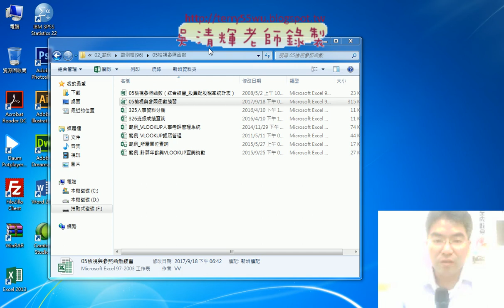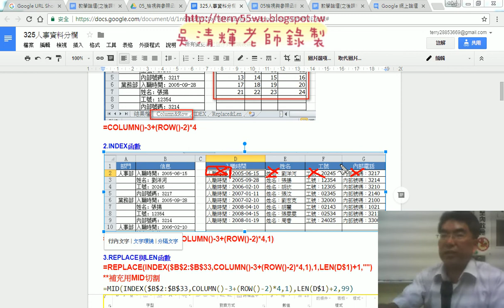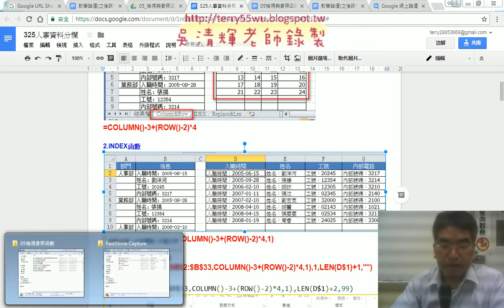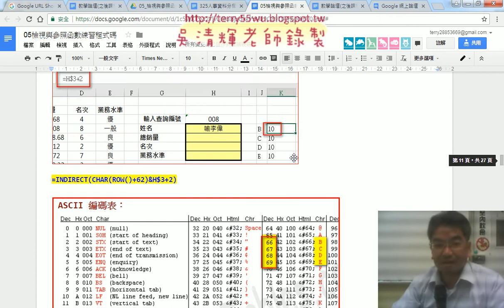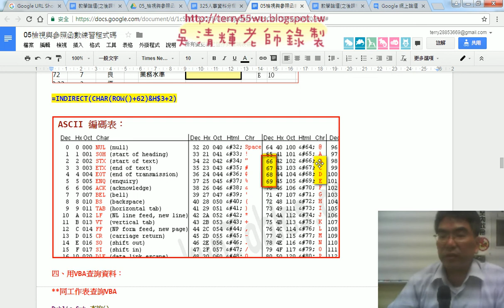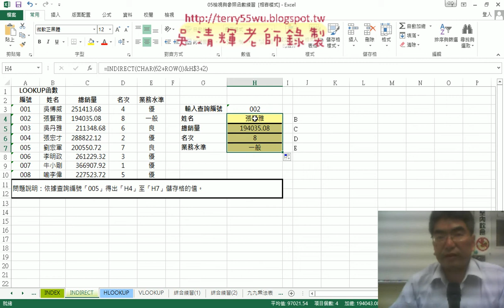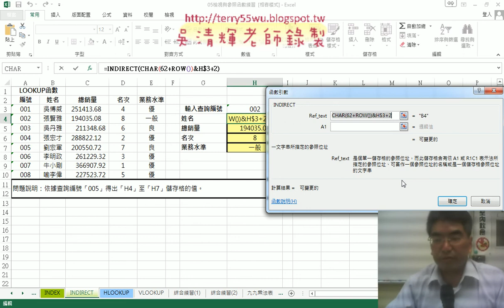05 CHAR函數取得欄位名稱